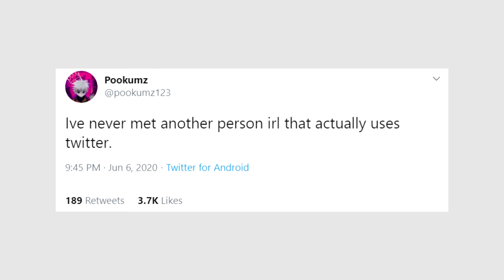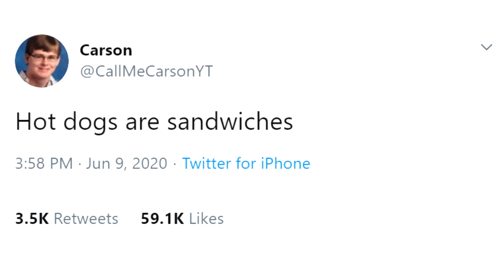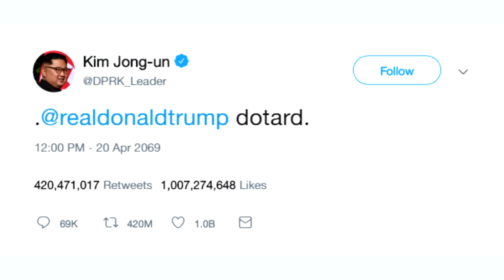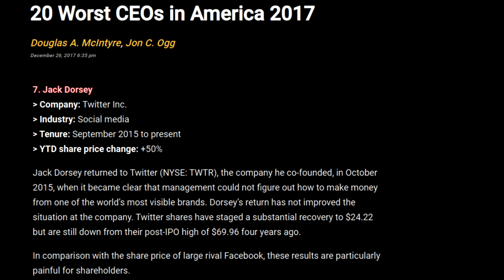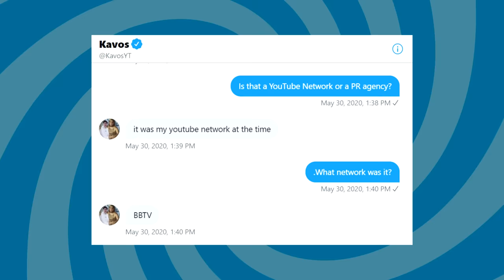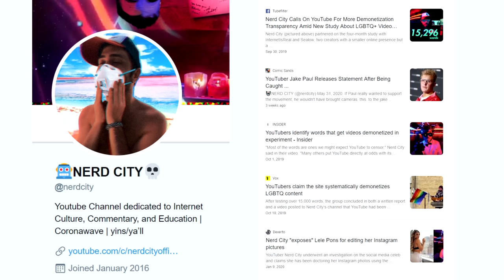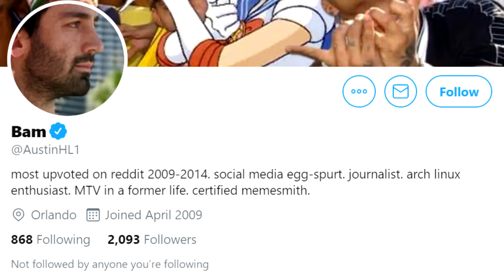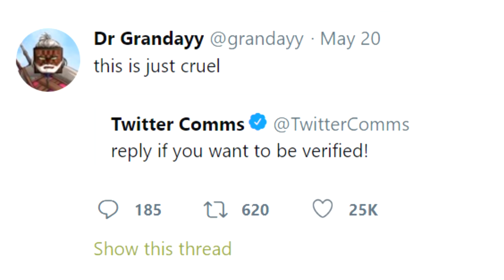The Quest for the Blue Checkmark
Once you go blue, you ain't true.

Special thanks to GamerFromMars, Twomad, MaxMoeFoe, Kavos, Alpharad, Cowbelly and Steak Umm for their contributions to this video.